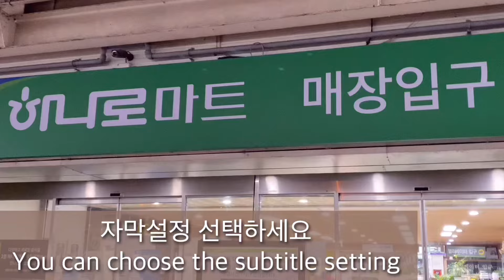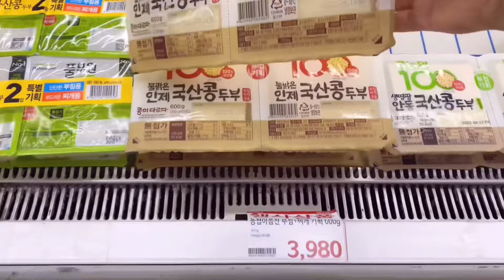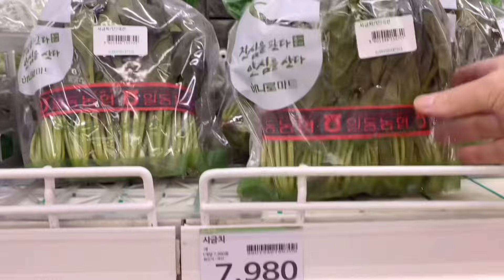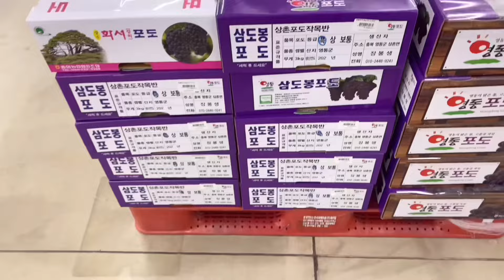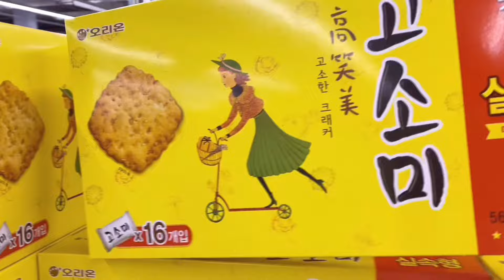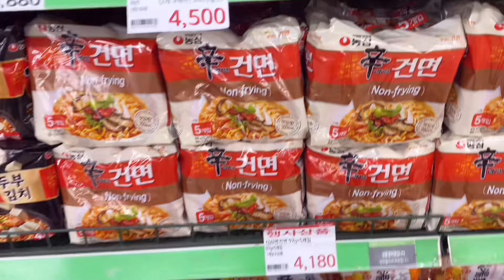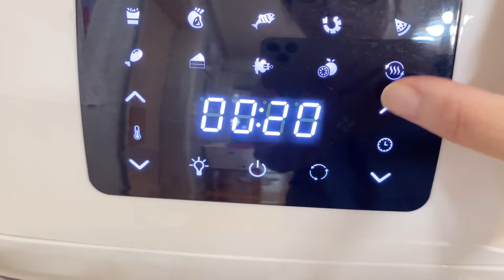Grocery Shopping in Korea | Cost of food in korea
❣️Please turn on the subtitles🫶 It's a VLOG that shows the daily life of grocery shopping and cooking at a mart.

영상구간 설명
00:00  grocery shopping, Food prices
06:12  Cooking